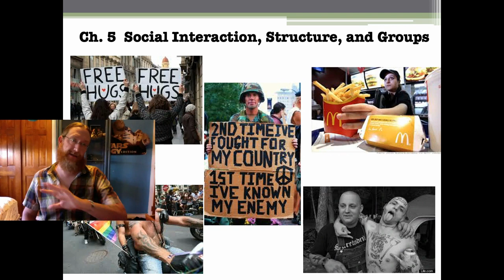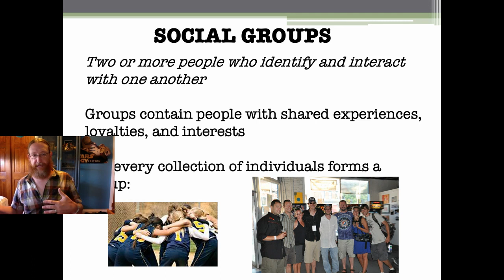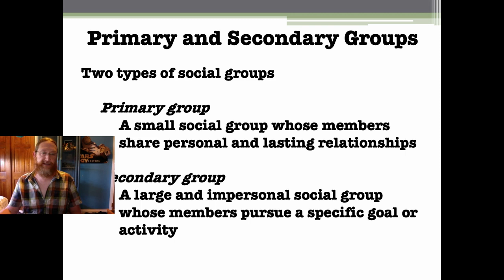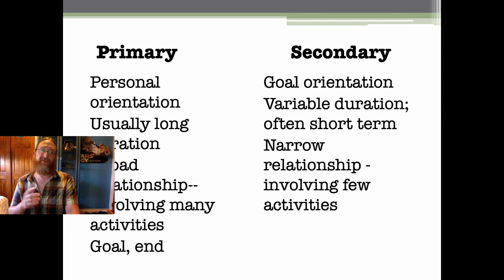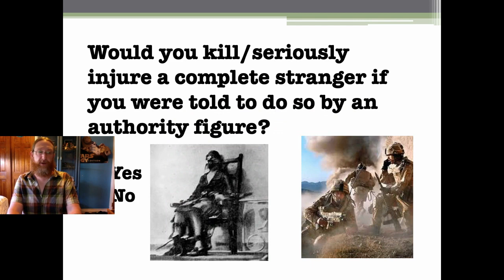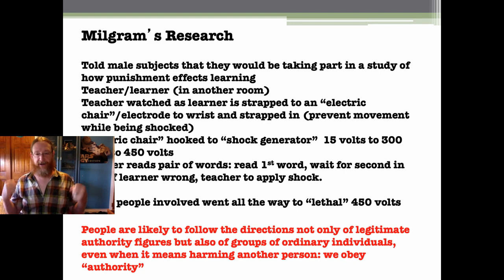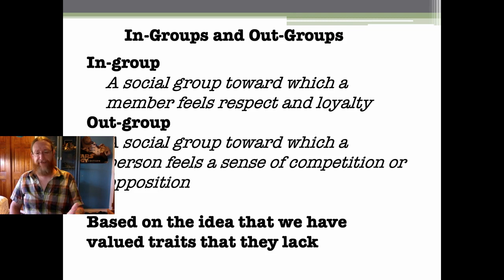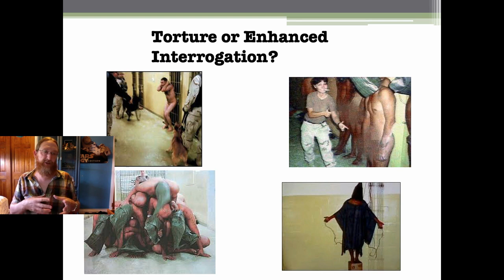Downing sociology chapter 5 episode 1